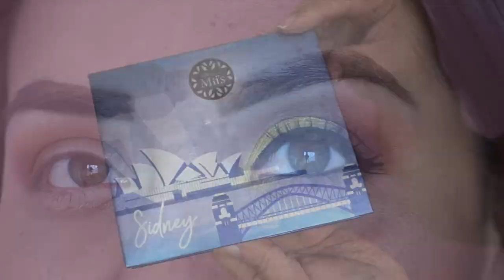Maquillaje Amarillo, Sidney Miss Cosmetics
CODIGO UBER PARA TU PRIMER VIAJE GRATIS
ddnecy

CAMTASIA STUDIO